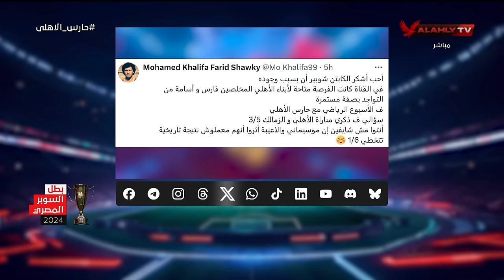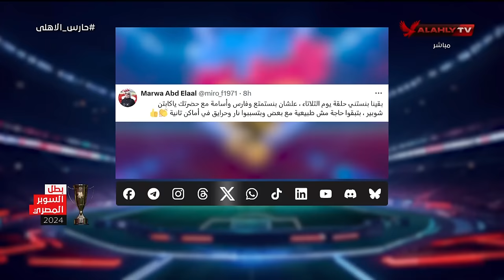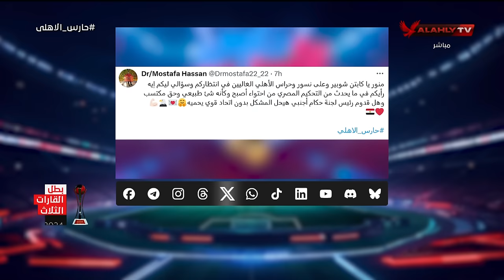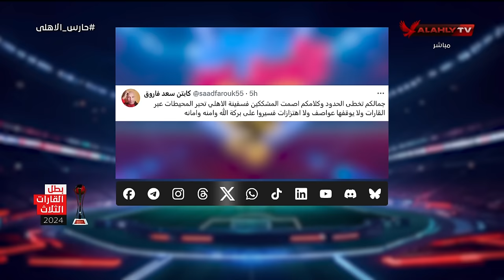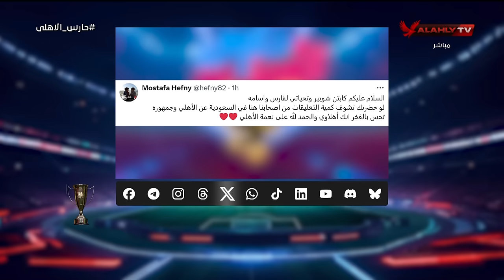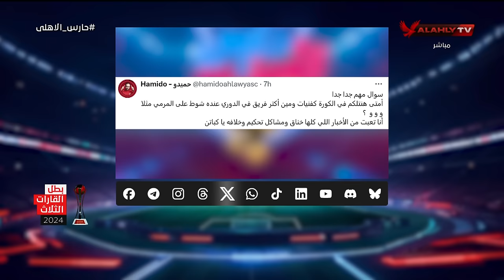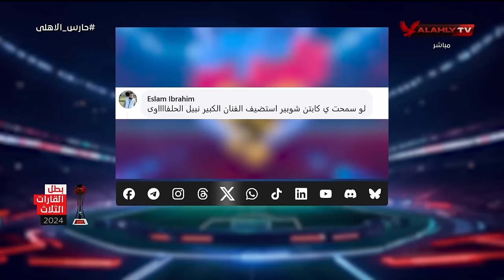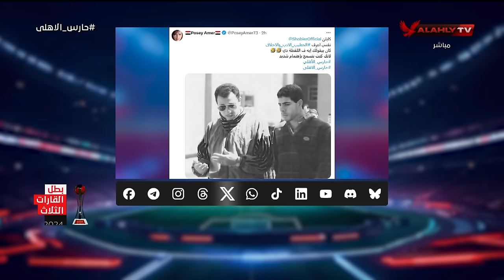إجابات جريئة من "محمد فارس وأحمد أسامة" على أسئلة السوشيال ميديا مع شوبير في